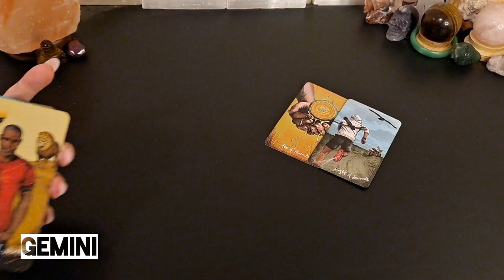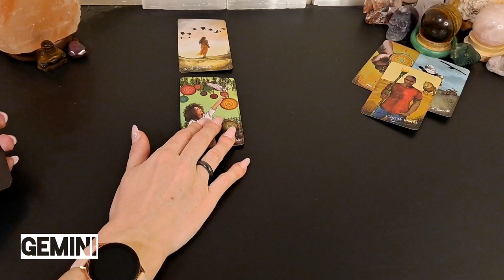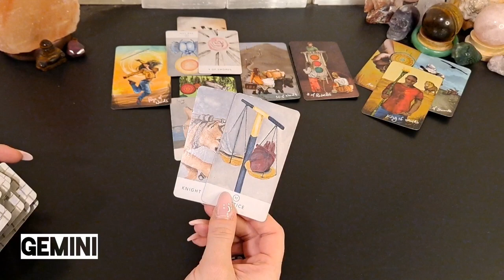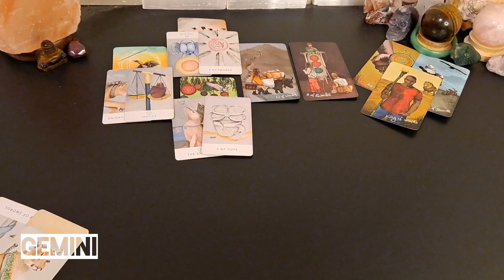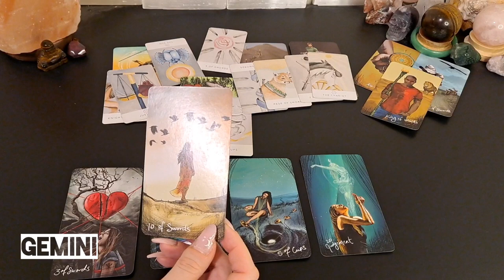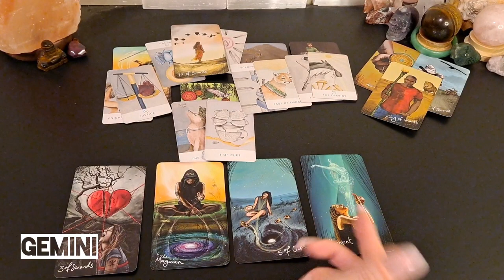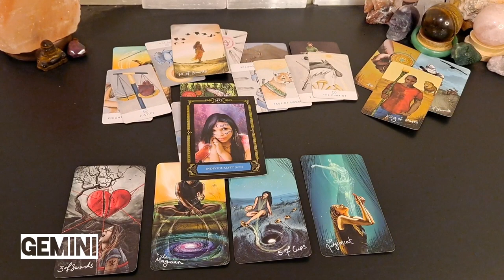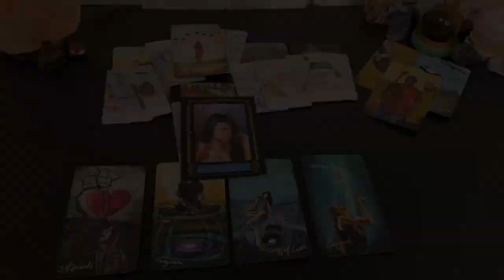♊️ Gemini | Accepting this ending for what it is and letting go for good